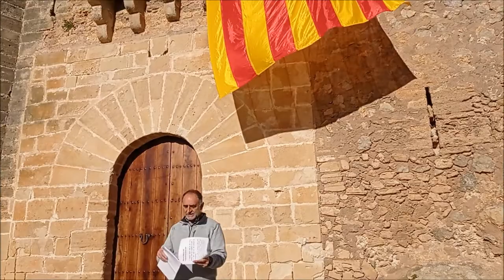Festa del 31 de desembre 2020. Parlament de Josep Terrassa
Castell de Capdepera